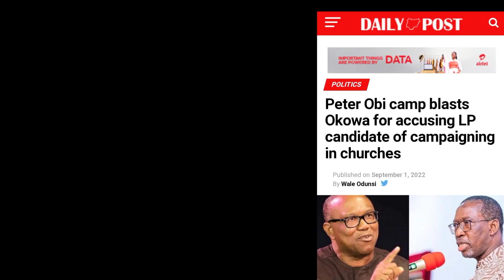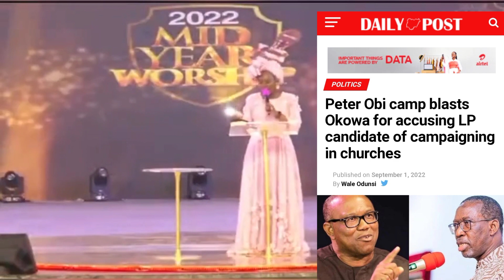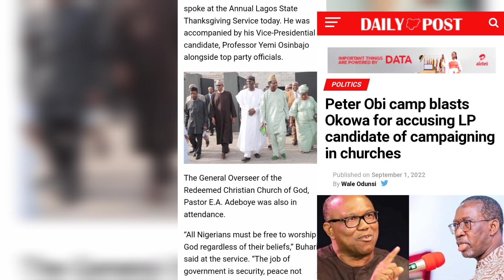How Tinubu, APC Are Using Religion To Woo Voters, Not Peter Obi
This video shows how the presidential candidate of APC Asiwaju Bola Ahmed Tinubu and the APC are using religion to woo voters ahead of Nigeria's 2023 general election even as the presidential candidate of Labour Party, Peter Obi is wrongfully accused of campaigning in churches.